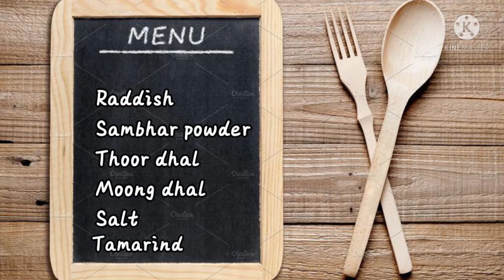Special Video Own garden Radish Sambhar| No 🧅,🍅|Susi veg Kitchen😊| Gardening Tips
Hi friends,
Today a special video in our channel and that is a simple sambhar but special is our own garden radish...

If anything we bought from a shop but our own yield is something special.

So friends if you want  gardening vlog and tips Must you comment
I give my best video and tips..